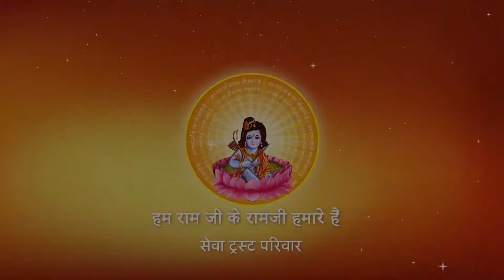उनकी करुणा में कोई कमी है नहीं पात्रता में हमारी कमी रह गई। I Pujya Prembhushanji Maharaj I Bhajan